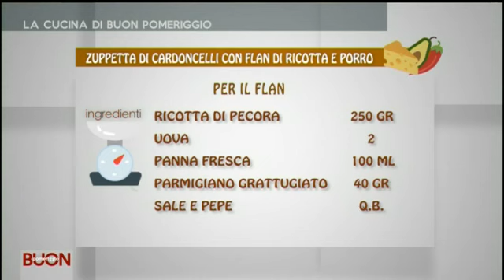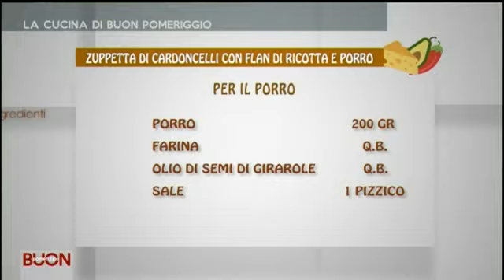1 BUON POMERIGGIO DEL 22 11 2017